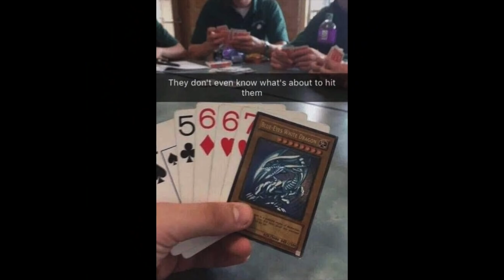Blessed Images but with minecraft/vocaloid music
I've given you guys cursed images. I've given you guys weird images. But now it's time for...BLESSED IMAGES.